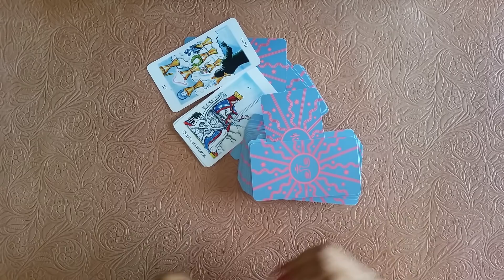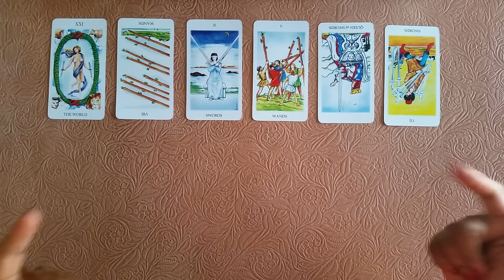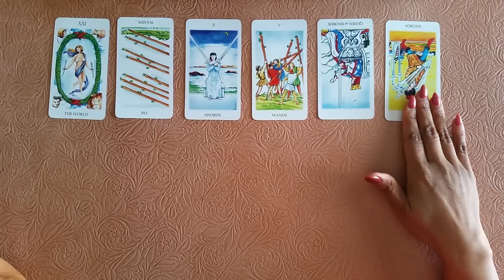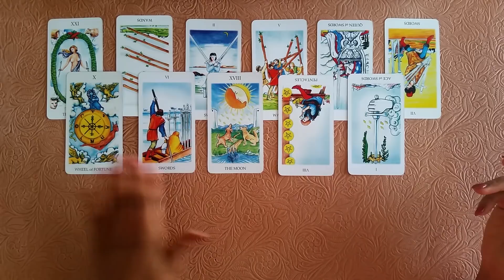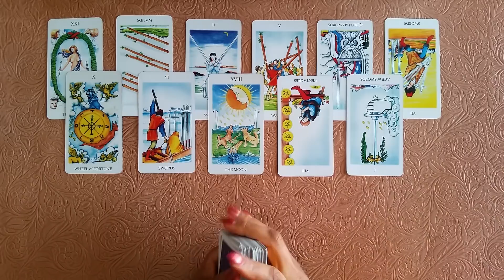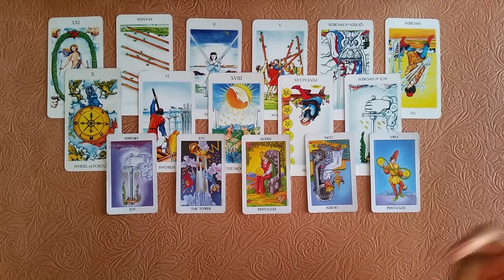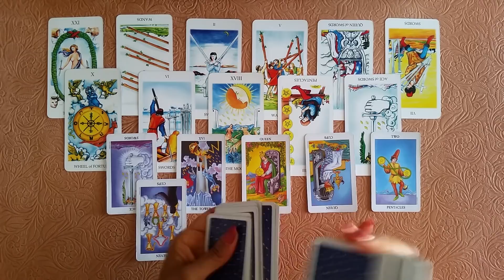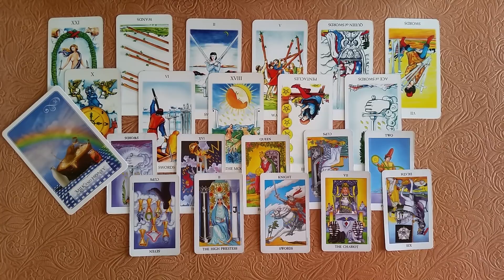Aries - Abundance, Money, Prosperity | January 2020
Happy New Year! Here is a money message for the sign of Aries for the month of January 2020. Enjoy!

My chart:
Sun - Virgo
Moon - Aries
Rising - Leo
Venus - Virgo